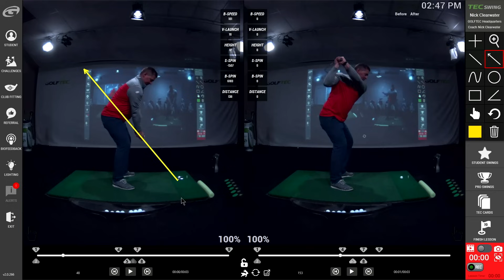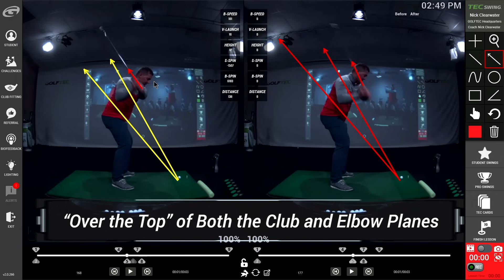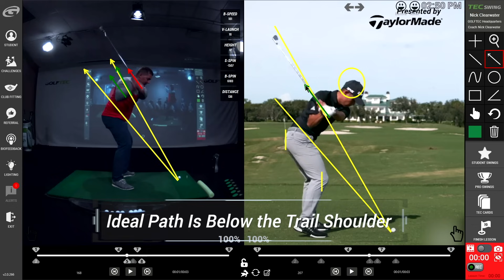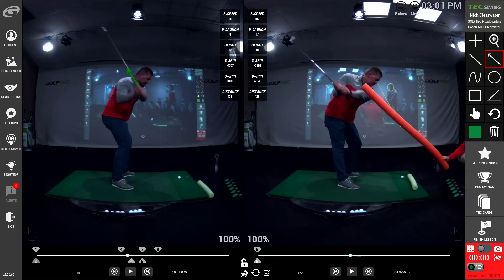What is the Over-the-Top Golf Swing | How to Beat it 💪🏽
Simple Way to beat Your "Over-the-Top" Golf Swing, or "Casting" or "Steep Downswing" etc...

If you find yourself pulling the ball into trouble or slicing your golf ball into the trees and your golfing partners keep saying your golf swing is coming over-the-top then you need to see this!!

Watch this video to the very end for a simple way to break that Over-the-Top move in your swing and start hitting your ball more on target.